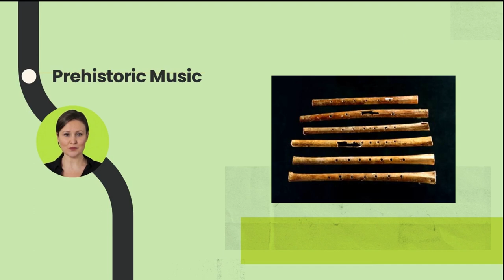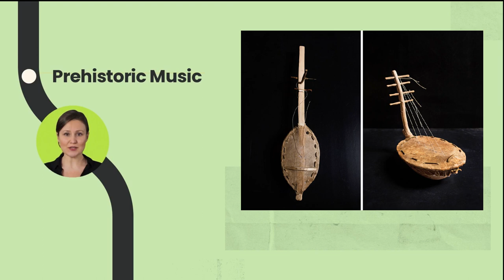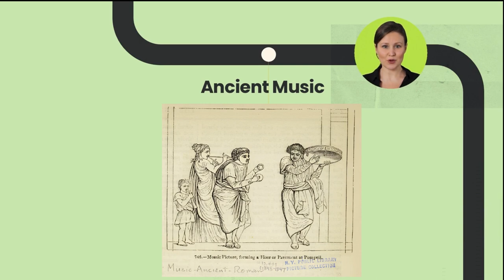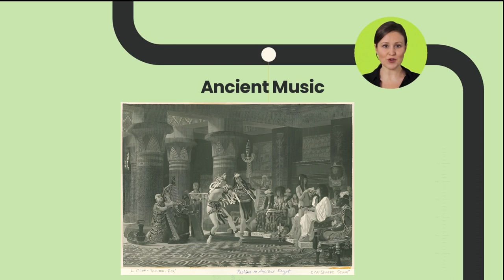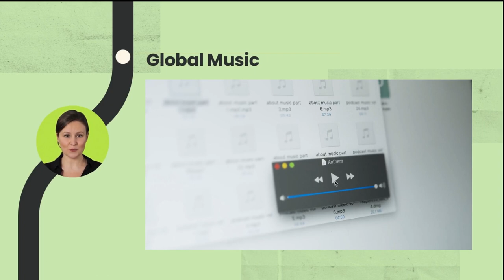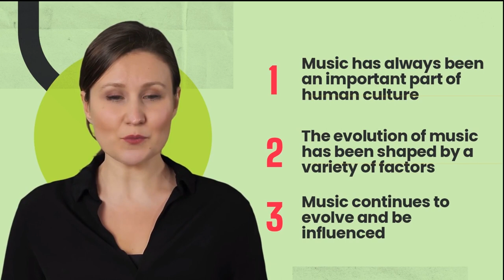Tracing the Evolution of Music From Ancient Sounds to Modern Beats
Explore the rich history of music and trace its evolution from ancient sounds to modern beats.
Dive into the musical traditions of ancient civilizations and discover how they have influenced the music of today.
Learn about the development of music over time and the impact of technology on its evolution.
Join us on this journey through the evolution of music and gain a new understanding of the sounds that have shaped our world.

Images:
Image by Fa from Pixabay
Image by Albrecht Fietz from Pixabay
Image by PIRO from Pixabay